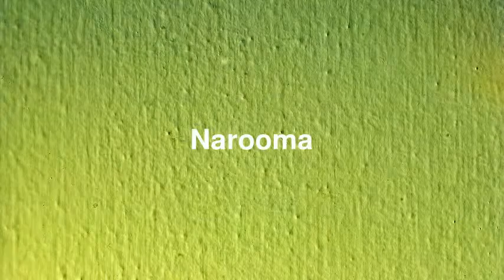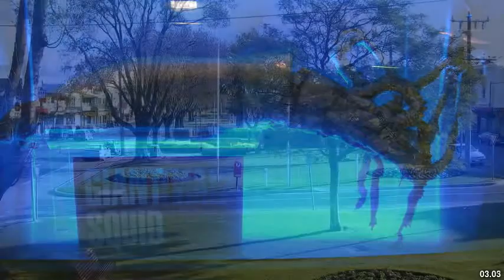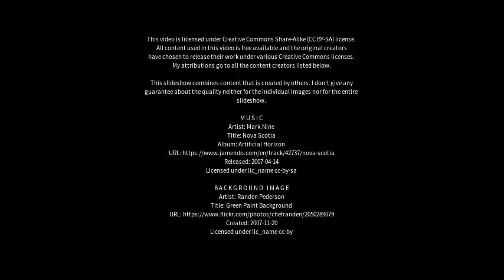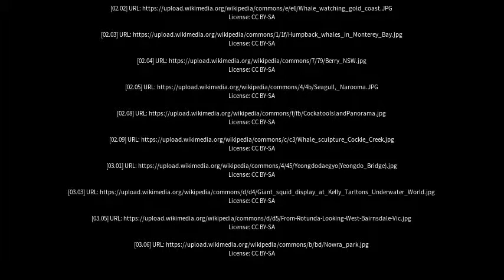Best places to visit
Best places to visit - Narooma (Australia) Best places to visit - Slideshows from all over the world - City trips, nature pictures, etc.